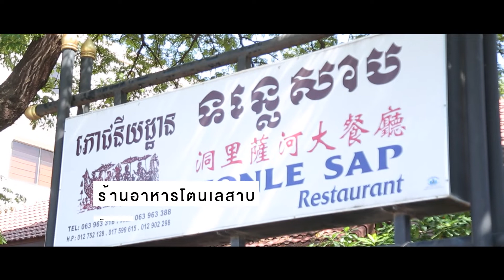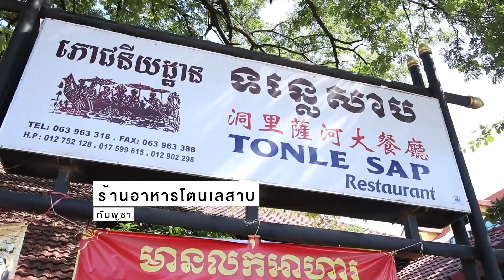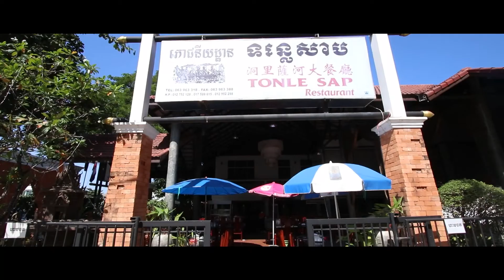บิน กิน เฮ 041265